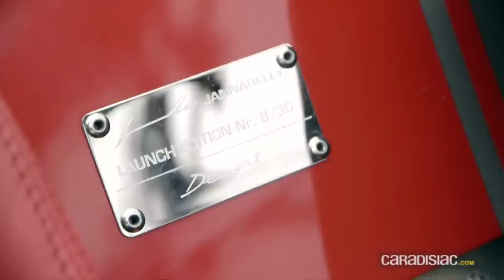Festival Automobile International: le Top 10 Caradisiac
La 33 édition du Festival Automobile International, qui se tient jusqu’à dimanche à Paris, permet de découvrir de véritables merveilles à quatre roues. Nous vous en proposons ici notre Top 10, avec les commentaires éclairés de Serge Bellu, journaliste et historien de l'automobile.